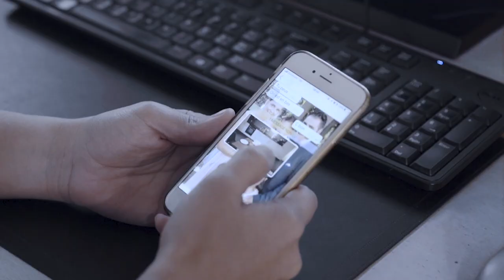Programme Bulle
Une mobilité entièrement repensée et un nouvel espace de vie

D’ici 2030, la ville de Bulle comptera 7000 habitants supplémentaires et près de 4000 voyageurs par jour en plus dans les trains et les bus. Le chantier colossal que constitue "Programme Bulle" est de concilier les impératifs pressants de la modernisation des infrastructures ferroviaires et une vision à long terme d'aménagement de tout un quartier.